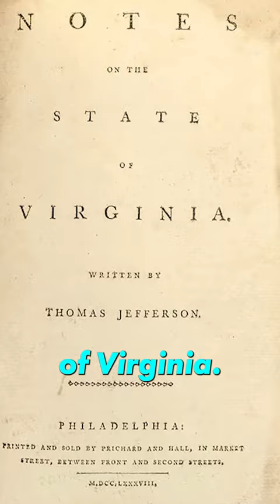Thomas Jefferson Is Overrated